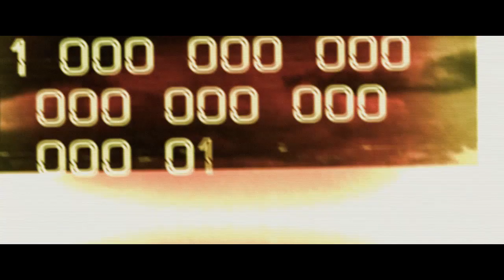FOR THE IMPERIUM - "Sudden Death"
Single from the album "Hail the Monsters" Album out March 1st

Video by: Matti Virtanen